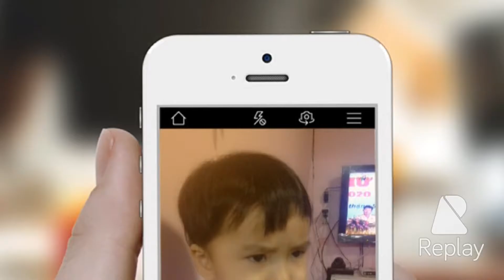SuMi 3 Tuổi E